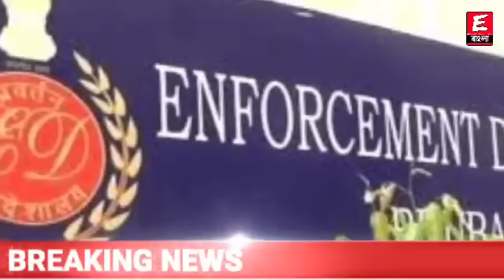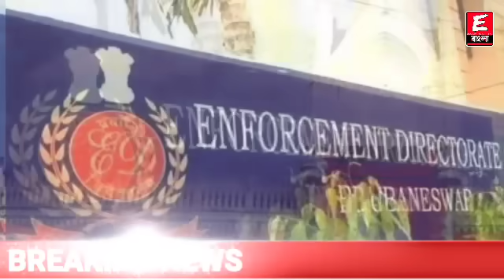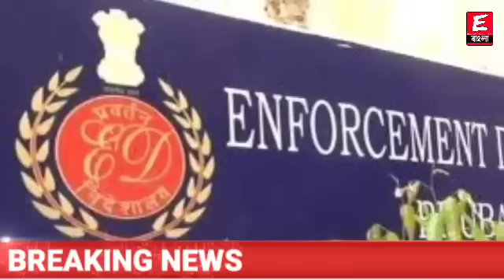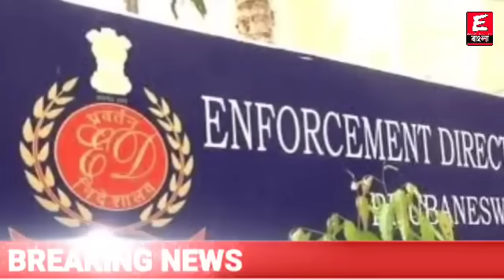CBI জেরায় মুখ খুলেই বিস্ফোরক দাবি ভুয়ো শিক্ষকদের! গ্রেফতারির ভয়ে গলগল করে সব বলে দিলেন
ধন্যবাদ

Keyword⏩